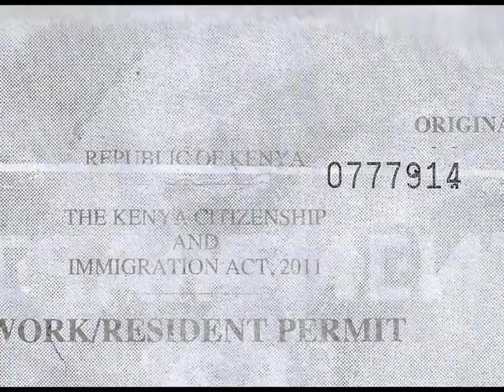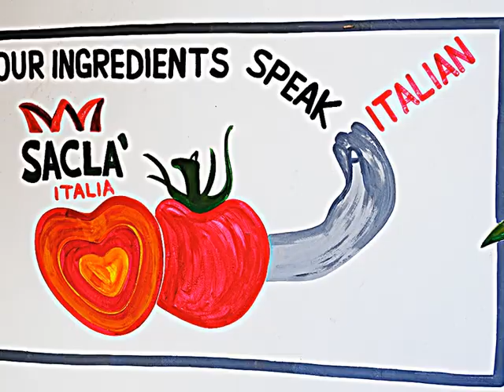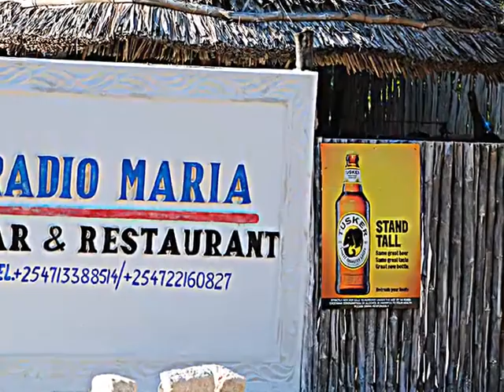Malindi Watamu, passato e presente - Monologo di Freddie del Curatolo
Monologo di Freddie del Curatolo, musiche originali di Marco "Sbringo" Bigi.